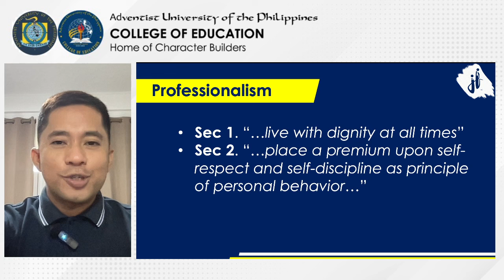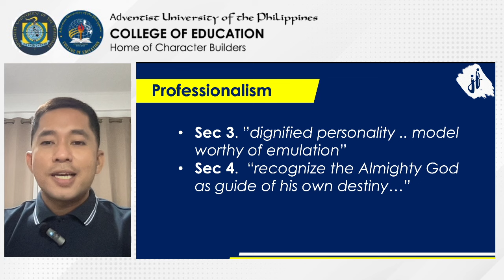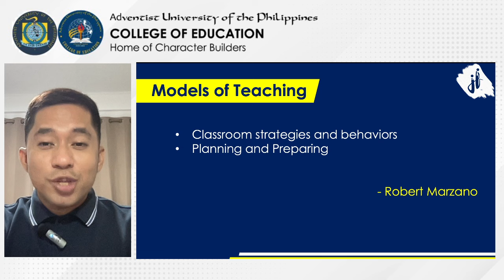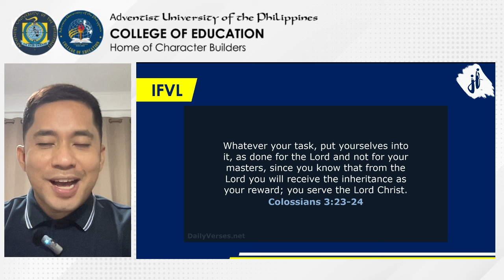Professional Teacher Part 2